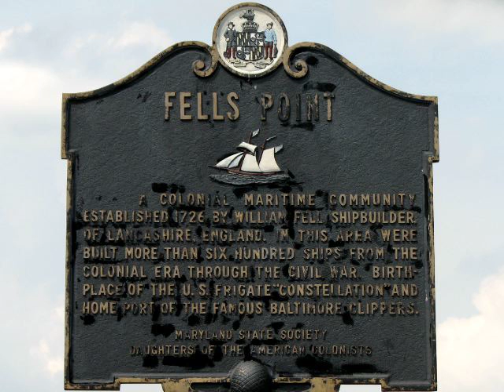Moments at Fells Point (Baltimore, MD)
It was a beautiful spring day.  I had a few minutes to take a few shots of what was going on at Fells Point.